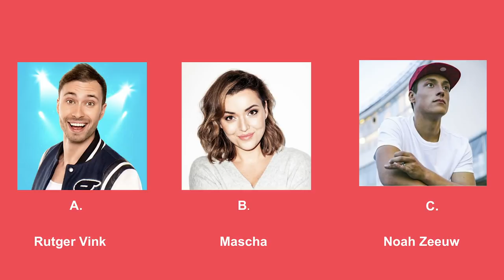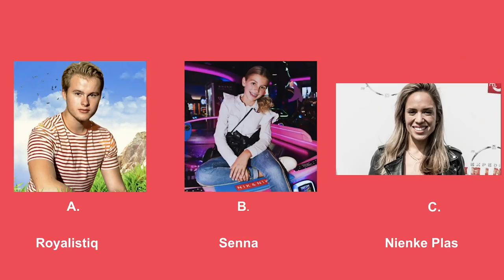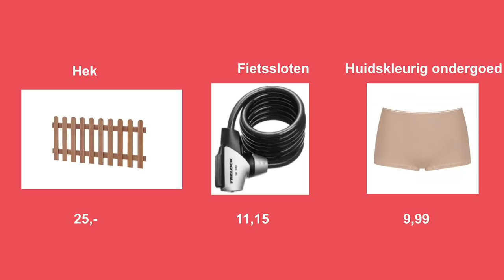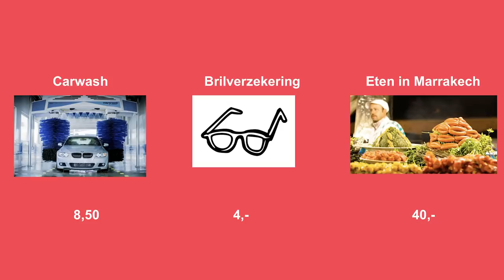WAAR GEVEN GROTE YOUTUBERS HUN GELD AAN UIT? - Rekening Raden #1 | Kalvijn